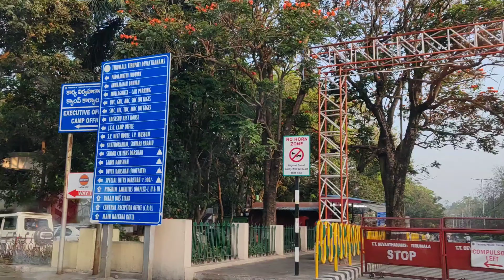Tirumala Vlog 2024😍Tirumala Suprabatha Seva || Tirupati Balaji Temple|My Suprabatha Seva Experience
తిరుమల శ్రీవారి సుప్రభాతం సేవ full details
Tirupathi full details,తిరుమల సమాచారం,తిరుమల దర్శనం టైం,తిరుమల స్పెషల్ ఎంట్రీ దర్శన్,tirumala special entrydatshanam details,own house remedies,how o buy own house,tirumal Venkateswara swamy vratam,How to book tickets for tirupathi darshanam,nearby places to tirupathi,places to visit near tirupathi,tirupathi vlog,my tirupathi journey,Tirupathi suprabhatha seva details,how to book vip break darshan,300 rs ticket details tirupathi,Suprabhathaseva lucky dip details, tirumala info

7sanivarala puja
kaliyuga​ daivam
venkateswara​ swamy ashtotaram
venkateswara​ swamy puja
lakshmi​ devi ashtotaram
Vinayakuni puja

How to do venkateswara swamy pooja in telugu
Seven Saturdays pooja vidhanam
Suprabatha Seva Experience
Our suprabatha seva experience in tirumala
Tirumala Balaji Darshanam